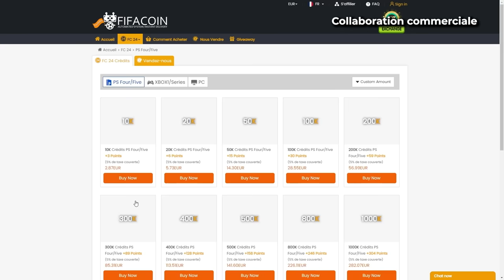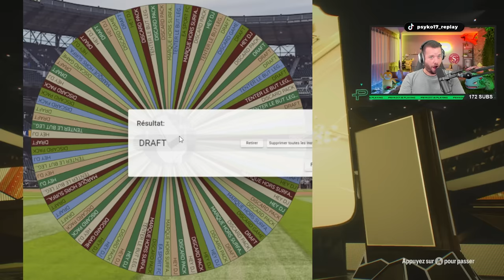ON A PACKÉ LE GOAT MAIS... PAS DE RESPECT ! - ROAP #22